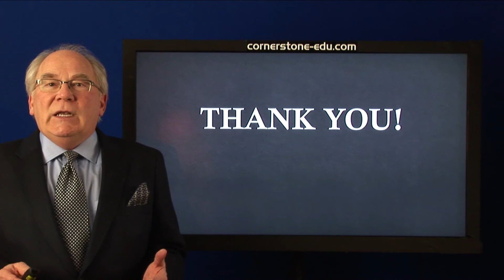DigitalChalk Review • James Drury Cornerstone EDU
Check out this awesome DigitalChalk review from James Drury, owner of Cornerstone EDU.

Are you ready to start creating, delivering, and selling your course content on DigitalChalk? Get started today!